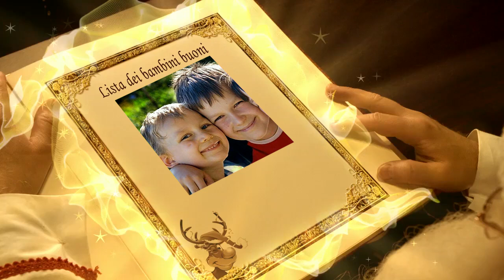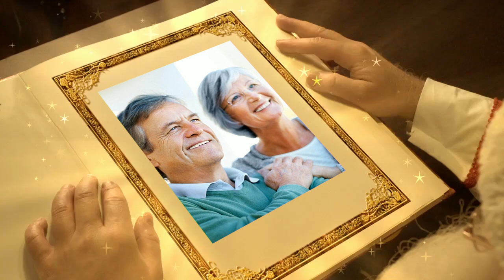Videomessagio per fratelli e sorelle 2014(ESEMPIO)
👉 Rendi felici i tuoi cari con un messaggio personalizzato di Babbo Natale
👉 Sorprendi i tuoi cari con un video personalizzato con i loro nomi e foto. Babbo Natale dirà il loro nome nel video, vedrà le foto e inviterà il destinatario nella sua casa magica.

✅ Nuovo video 2014
✅ Consegna entro 2 ore (Super Express)
✅ Hai 180 giorni per il reso
✅ Qualità fino a 4k